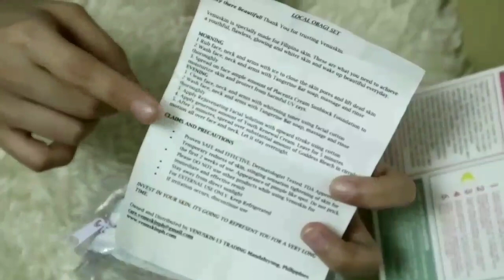VENUSKIN PH | HOTTEST TREND SKIN CARE PRODUCT